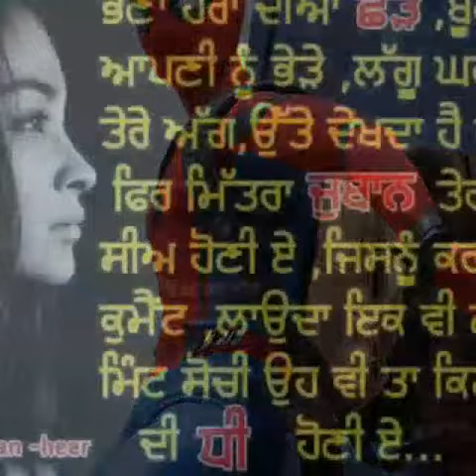Lovely dance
Sabharwal ji